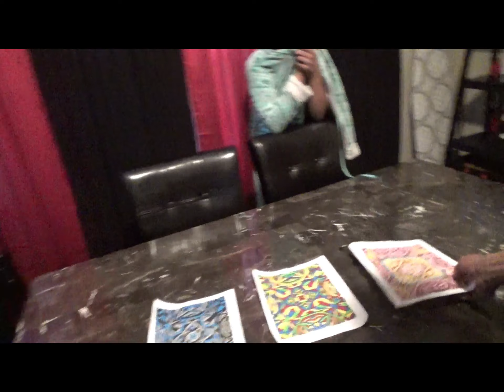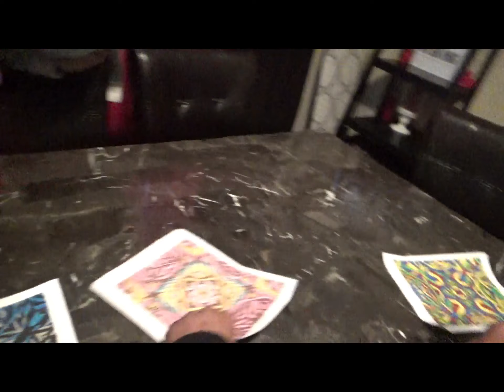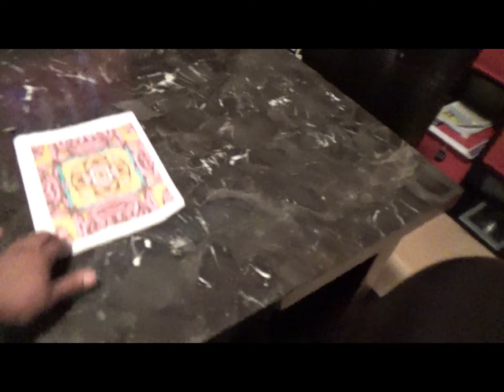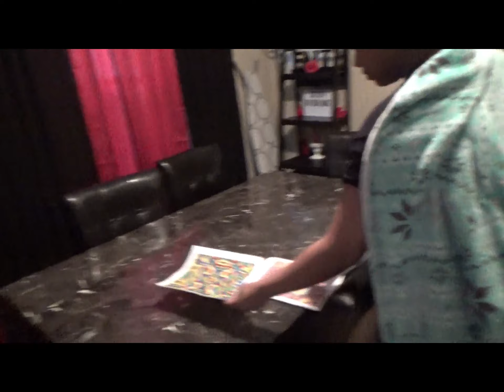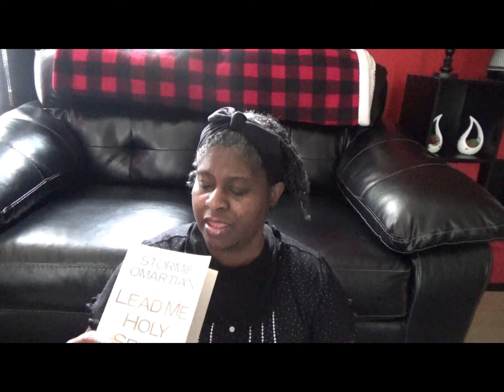Time to Take (MY) Summer Break/But First Let's READ :-)